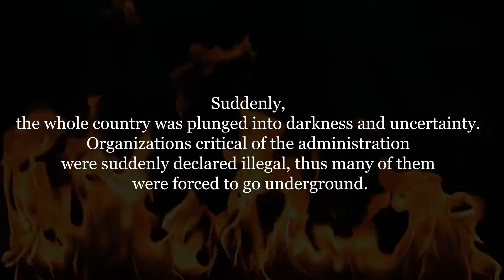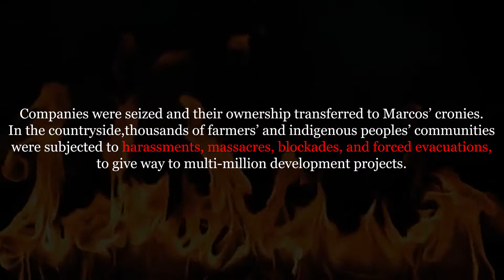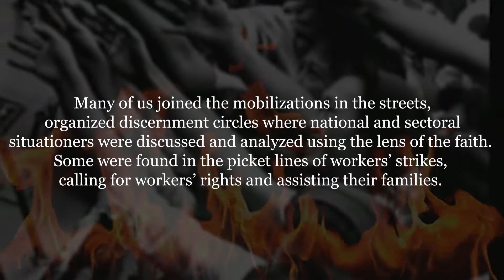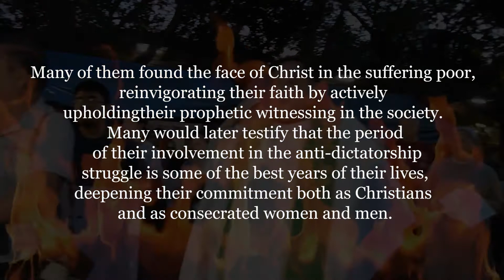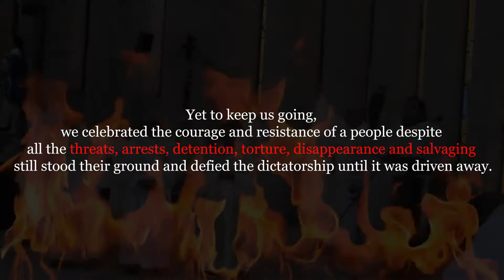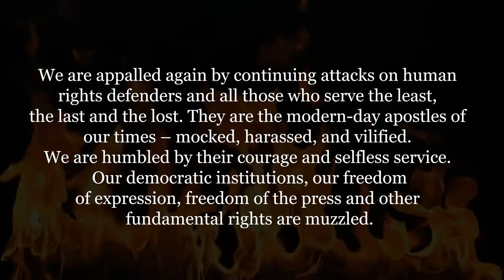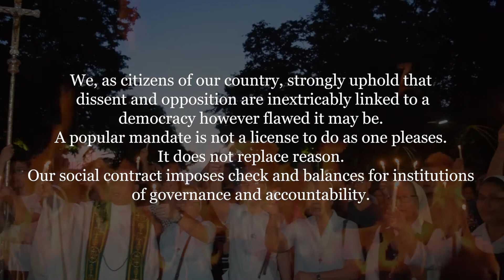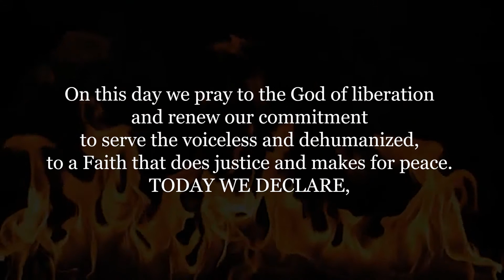AMRSP Statement on the Commemoration of the Declaration of Martial Law 2020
“We wept when darkness fell upon our beloved land.”

Forty eight years ago, Ferdinand E. Marcos declared martial on September 21, 1972. It ushered in an unprecedented reign of terror and unbridled greed.

Today, tyranny is on the rise again.

Now we weep again for the more than thirty thousand human beings arbitrarily killed in this war on drugs. The orphans and widows demand justice. We demand accountability and justice. There will be no peace until the blood spilled in our streets and our homes find justice.

We are appalled again by continuing attacks on human rights defenders and all those who serve the least, the last and the lost. They are the modern-day apostles of our times – mocked, harassed, and vilified. We are humbled by their courage and selfless service. Our democratic institutions, our freedom of expression, freedom of the press and other fundamental rights are muzzled.

The culture of death is being glorified, first with the continuing perpetration of the bloody “War on Drugs” which have claimed thousands of lives of people, especially from the urban poor sector, blamed to be “drug pushers or users” without the benefit of the judicial process.

And now, the death penalty is being sought to be re-imposed. Large-scale corruption committed by the administration’s allies is rampant, for example, the PhilHealth corruption issue.

Fake news is the norm, while critical thinking is met with branding as “communist” or “dilawan”. And now, even the already-narrowing democratic space in the land is being further stifled with the passage of the Anti-Terror Law of 2020, which we demand from Supreme Court to declare it unconstitutional.

We, as citizens of our country, strongly uphold that dissent and opposition are inextricably linked to a democracy however flawed it may be. A popular mandate is not a license to do as one pleases. It does not replace reason. Our social contract imposes check and balances for institutions of governance and accountability.

While it is true that EDSA 1 failed to emancipate our people from feudal bondage and exploitation, the drift towards tyranny is going to the other side of the pendulum. Now, the Marcoses are trying to re-write history to sanitize themselves.

On this day we pray to the God of liberation and renew our commitment to serve the voiceless and dehumanized, to a Faith that does justice and makes for peace. Today we declare, “Never Forget, Never Again to Dictatorship and Tyranny!”